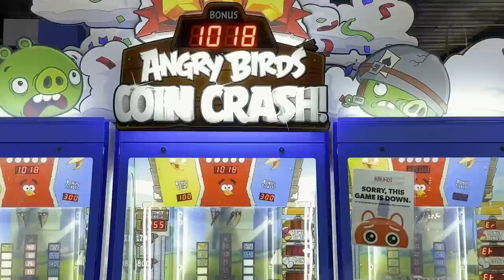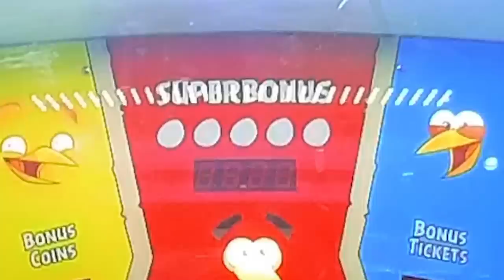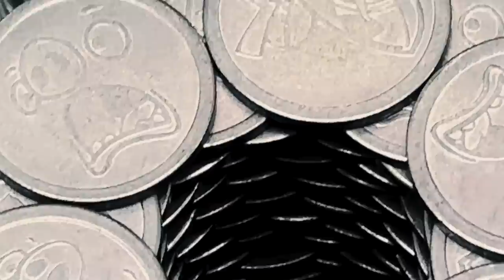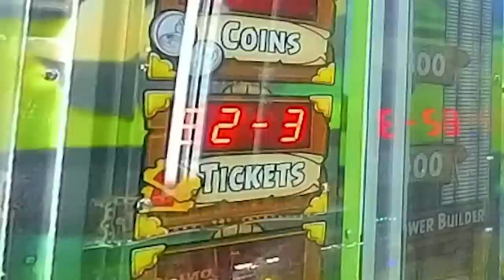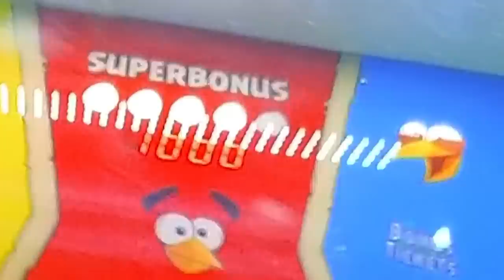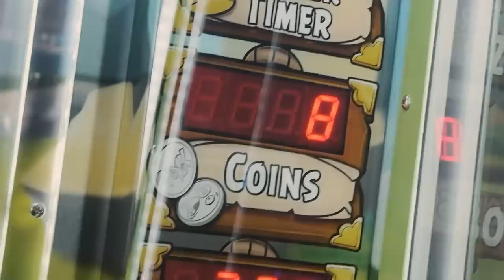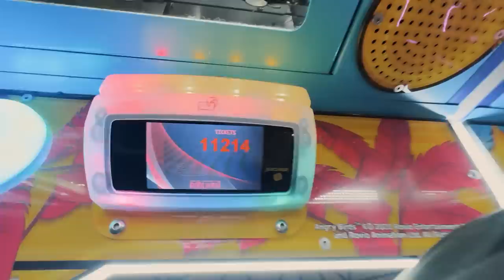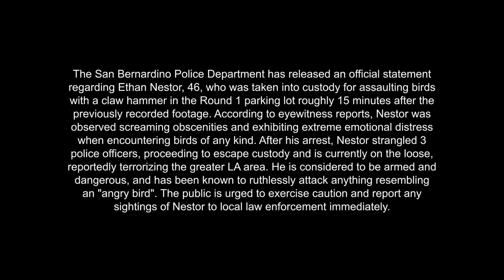How To Waste ALL YOUR MONEY